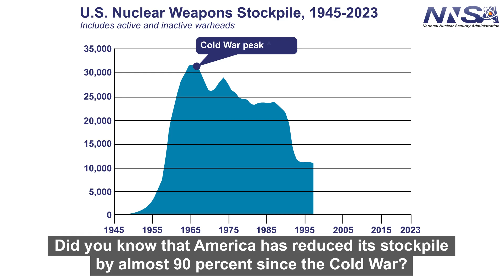Transparency in the U.S. Nuclear Weapons Stockpile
NNSA Administrator Jill Hruby discusses transparency in the U.S. nuclear weapons stockpile.